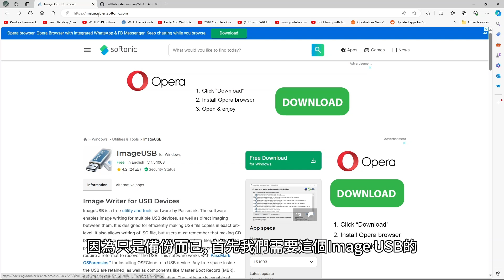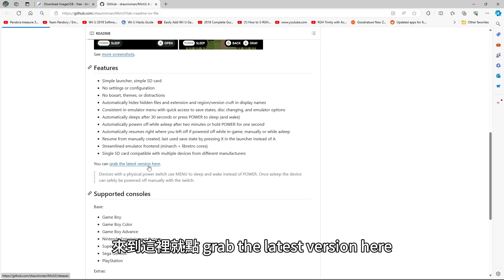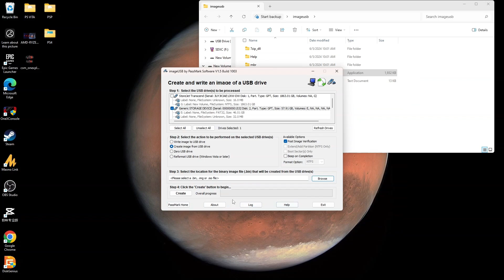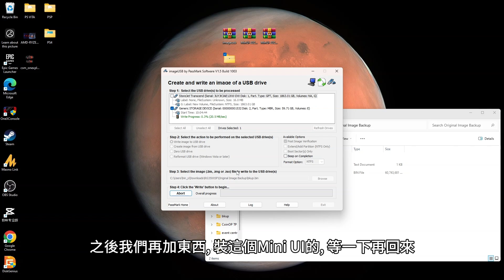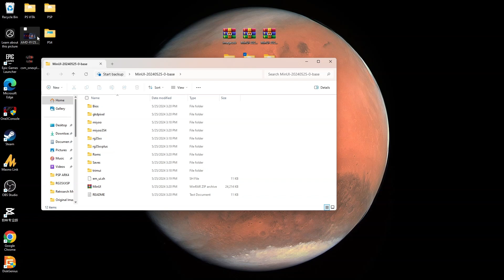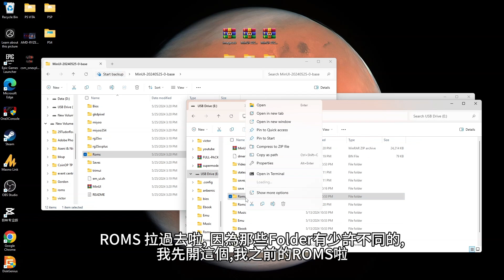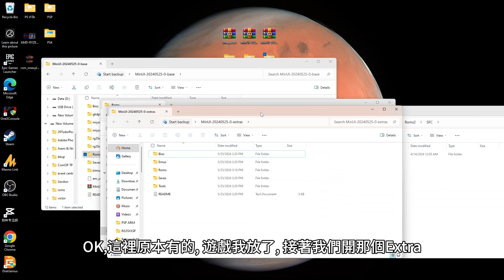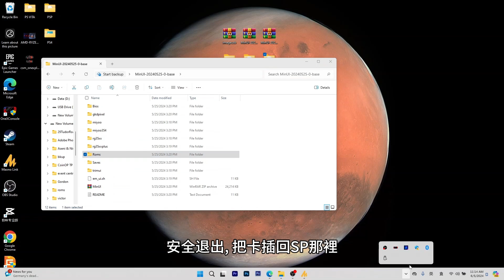安裝 MIN UI 系統, 關機重開可直接繼續遊戲, 支援 ANBERNIC RG35XXSP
MinUI 是一款專注於 RGB30、M17（早期版本）、Trimui Smart（和 Pro）、Miyoo Mini（和 Plus）、Anbernic RG*XX 系列和 GKD Pixel 的客製化啟動器和 libretro 前端。

功能包括 :
簡單的啟動器，簡單的SD卡
不需設定或配置
沒有盒裝藝術、主題或乾擾
自動隱藏顯示名稱中的隱藏檔案和副檔名以及區域/版本
一致的模擬器選單，可快速存取保存狀態、光碟更換和模擬器選項
30 秒後自動休眠或按下 POWER 休眠（並喚醒）
睡眠狀態下兩分鐘或按住 POWER 一秒後自動關機
如果在遊戲中、手動或睡眠時斷電，會自動從上次中斷的地方恢復
透過在啟動器中按 X 而不是 A，從手動建立的上次使用的儲存狀態恢復
簡化的模擬器前端（minarch + libretro 核心）
單張 SD 卡與不同製造商的多台設備